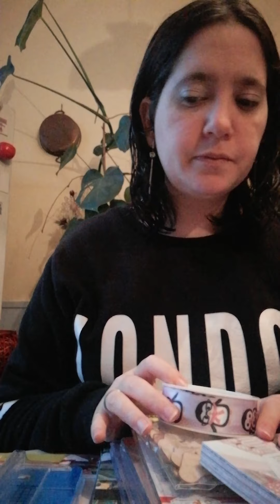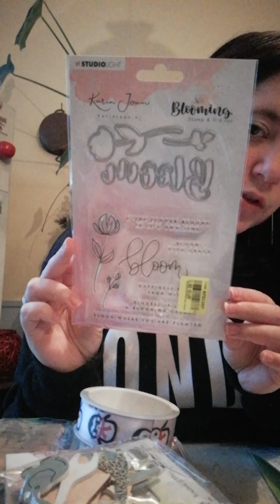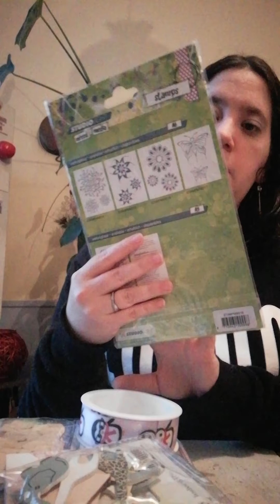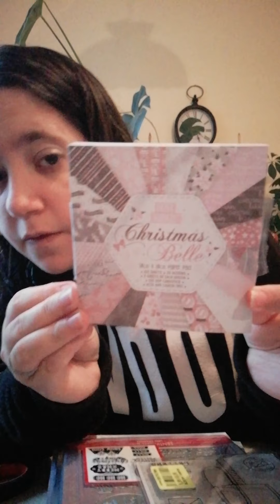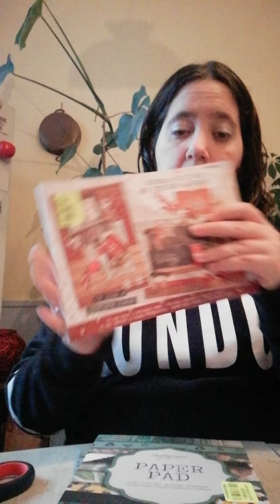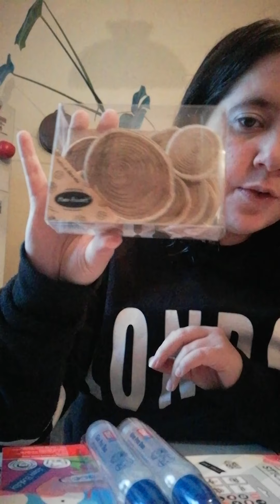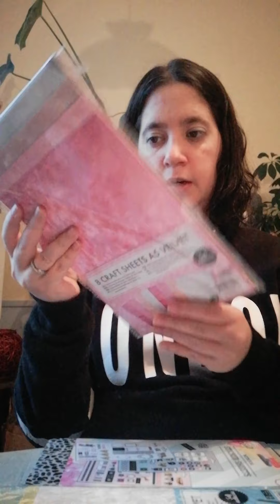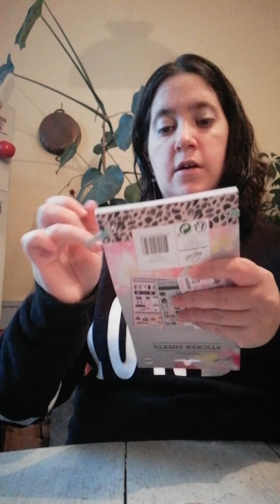Haul noz et action du 4 décembre 2020 à Limoges des pépites disney, scrapbooking (studio light...)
Bonjour,
On se retrouve pour un haul noz et action du 4 décembre 2020. Il y a du Disney, du loisirs créatifs,du scrapbooking et des nouveautés.